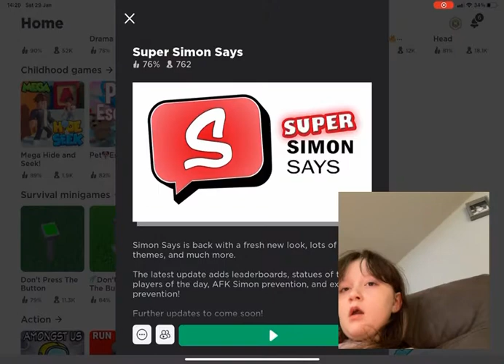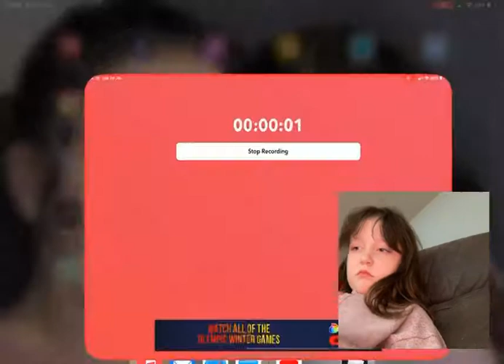29 January 2022